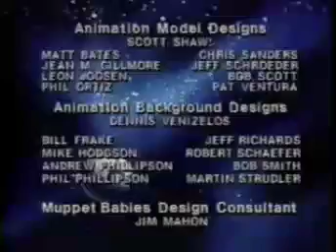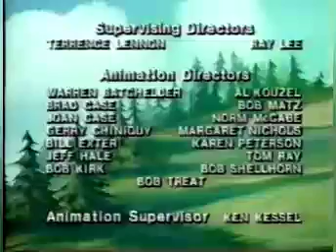Muppet babies episode 6-7-8 3 in 1(Read Description)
I would like to say merry Christmas to everybody and also today is also my birthday. So while thinking a good thing to do for Christmas I said why not make a 3-1 as a gift  for all the thanks and appreciation I get. I love you guys and you'll always be loved and again have merry Christmas.